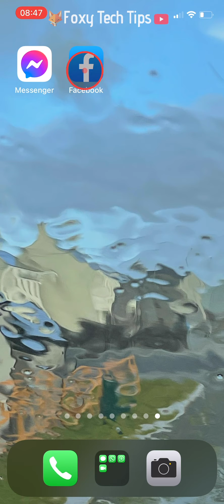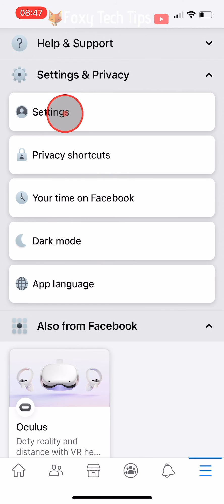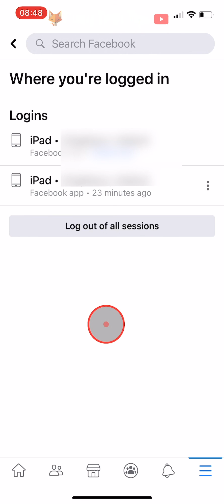How To Logout Of Messenger On iPhone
Easy to follow tutorial on signing out of your Facebook Messenger account on iPhone! Want to log out of your profile on Messenger on IOS? Learn how to do it now!

Steps:

- If you try to logout of the messenger app on the Messenger app, you will soon find out that it is not an easy task! Funnily enough, It is actually not possible to logout of Messenger from the Messenger app!

- To do so you will need to open up the Facebook app, or Facebook on a web browser.

- Tap on the three lines button at the bottom right of the homepage. Scroll down and tap on ‘settings and privacy’ then tap on ‘settings’

- Under the ‘security’ heading tap on ‘security and login’

- To the right of ‘where you’re logged in’ tap on ‘see all’

- Now find where you are logged into messenger, you will know that it is Messenger and not Facebook because it will say ‘Messenger’ below the device that it is on.

- Tap on the three dots button to the right of where you are logged into Messenger and then tap ‘logout’

- If there are any other devices logged into your Messenger here you should log them out too.

- Now when you go back to Messenger you will see that you are now logged out.